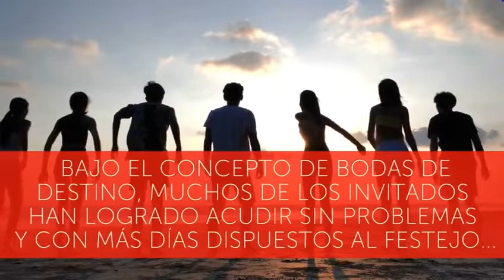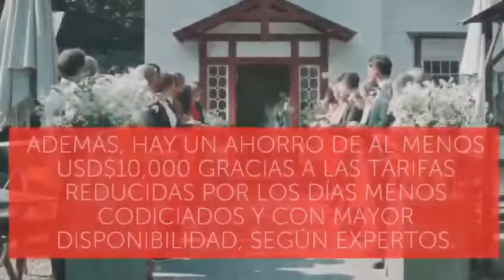BODAS ENTRE SEMANA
Se está haciendo tendencia que  los novios realicen  su boda entre semana por razones más atractivas para la pareja y sus invitados. Ya está pasando de moda casarse un sábado o domingo.